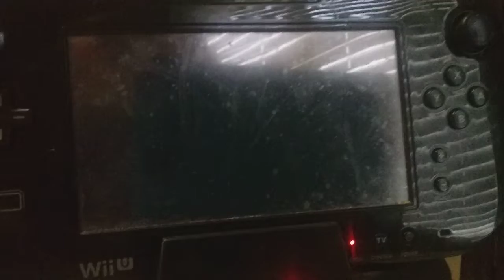new super luigi u secret world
its not actually secret